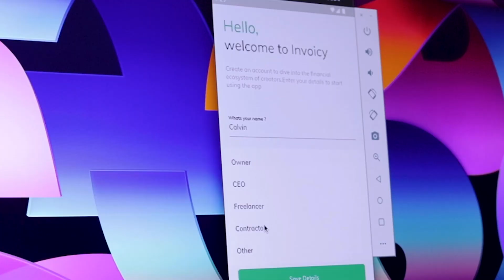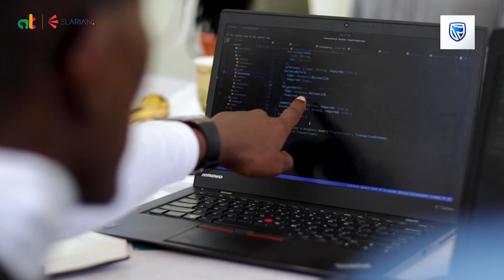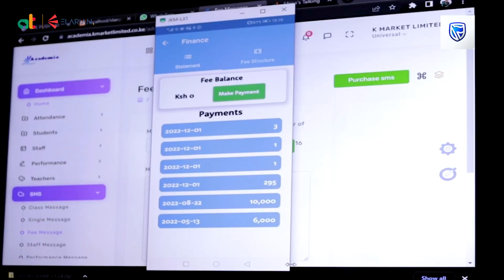Innovation Hackathon | Partnership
We kicked off December 2022 with an innovation hackathon where software developers built great financial inclusion solutions using Stanbic Bank Kenya's and Africa's Talking's APIs.